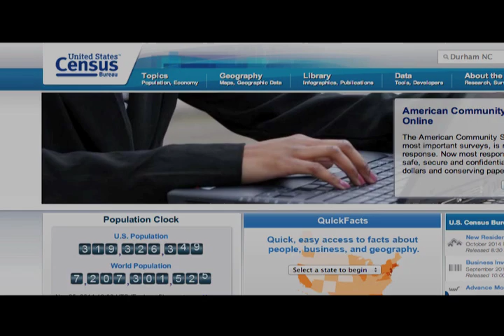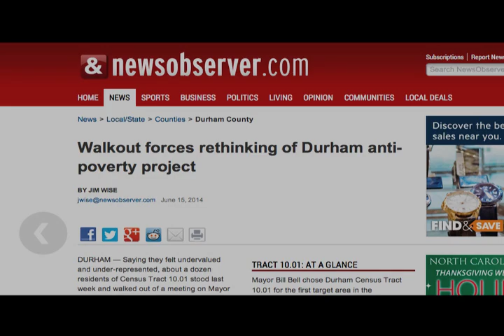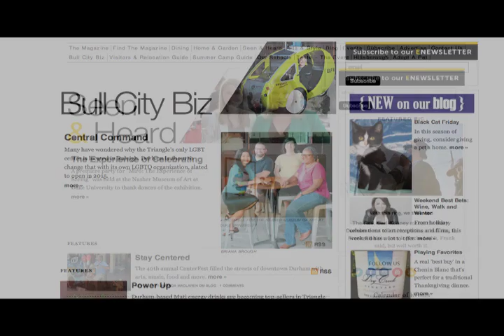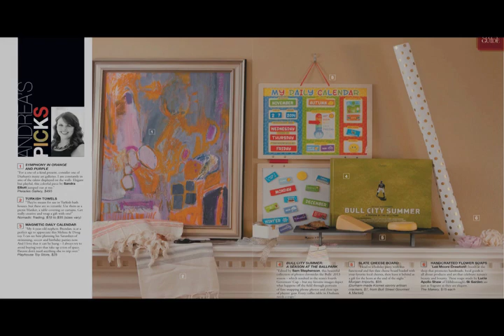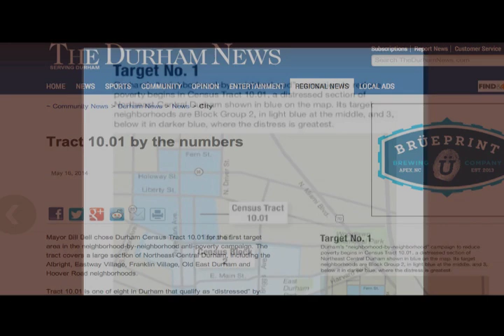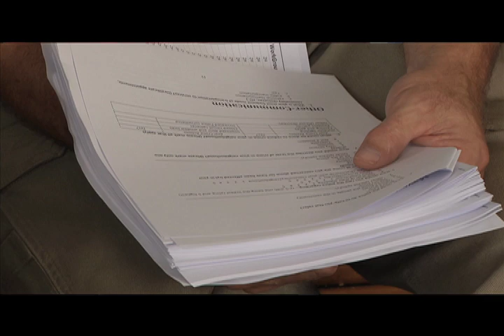CityLife: Poverty Reduction Initiative, December 2014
What does poverty look like? How does it impact Durham and our next generation? What can we do to eliminate it? For close to a year now, the City of Durham and many others have made it their priority to answer those very questions.

In this new episode, CityLife Host Beverly B. Thompson is joined by Mayor William V. “Bill” Bell to talk about the poverty reduction initiative, what has happened so far, and what’s next. For the second half of CityLife, Mayor Bell is joined by a community volunteer for a closer look at how a call-to-action recruited “foot soldiers” to get involved.

Watch it now on Durham Television Network (Time Warner Cable channel 8, 97-5 and AT&T U-verse channel 99)

About CityLife
CityLife, a talk show that features information on current City issues and upcoming events, airs daily at 9:30 a.m., 1 p.m. and 7:30 p.m. on Durham Television Network (Time Warner Cable channel 8, 97-5 and AT&T U-verse channel 99). or follow